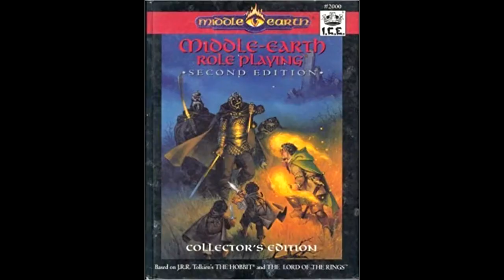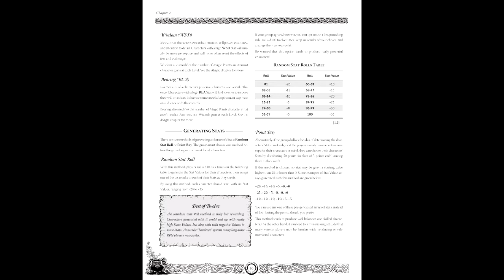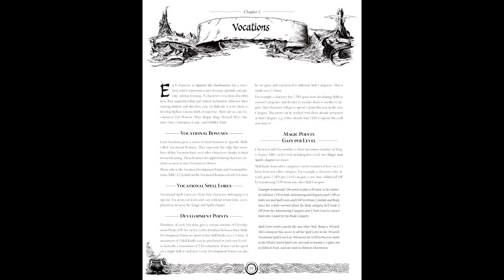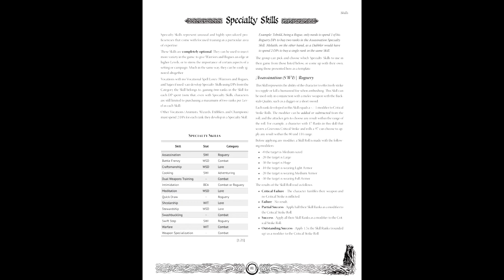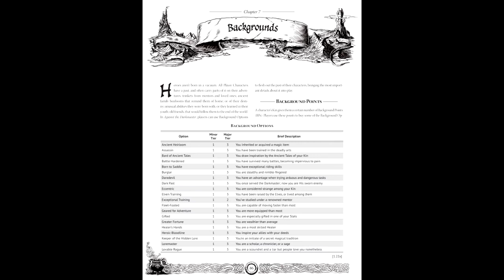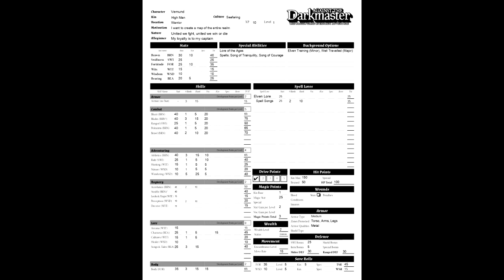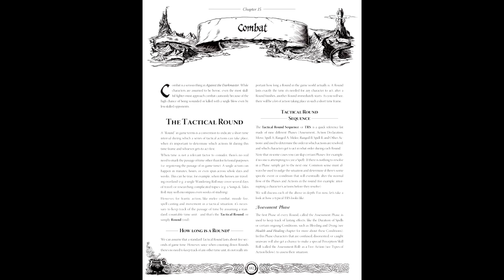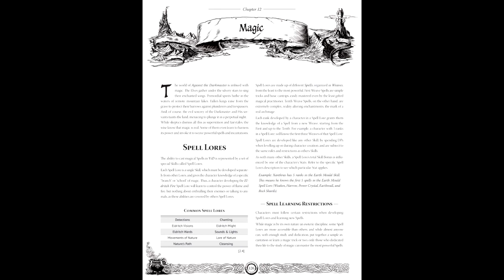Gaming Monk Review #109: Against The Darkmaster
Gaming Monk Review Returns with a look into Open Ended Games' marriage between high fantasy and heavy metal. Its it as chart-y as its inspirations? Or does it Make Criticals Hurt Again?